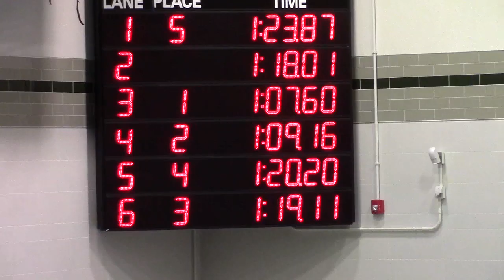2018/20/18, Avon, 100 Back, Zack